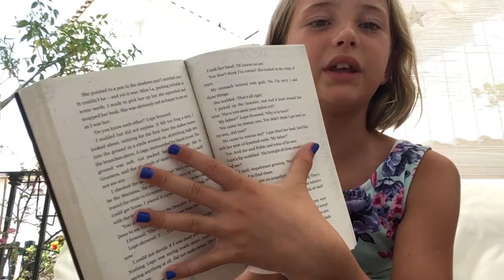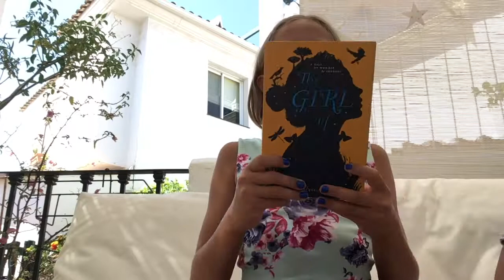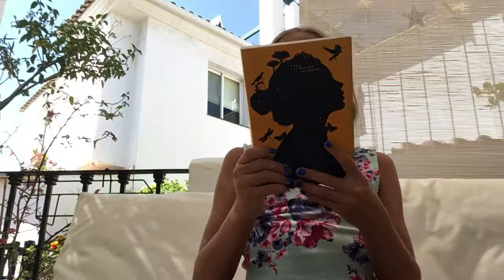Nyika Reviews The Girl of Ink and Stars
Nyika reviews Kiran Millwood Hargrave's The Girl of Ink and Stars.